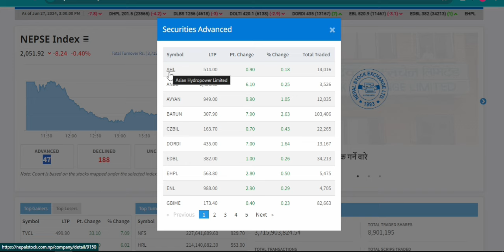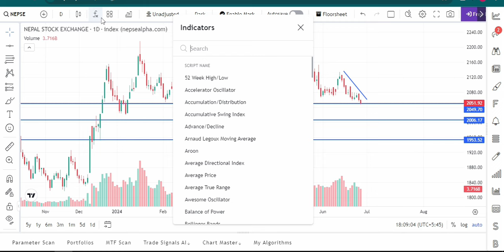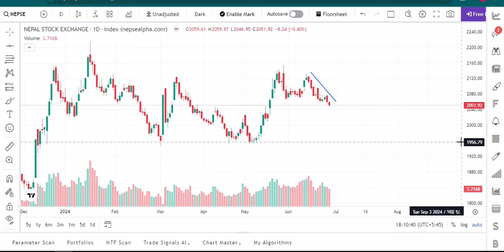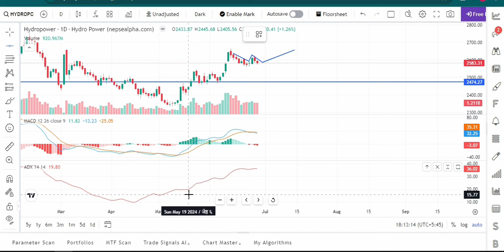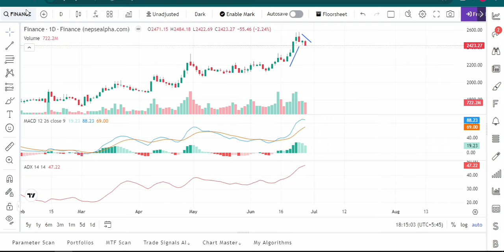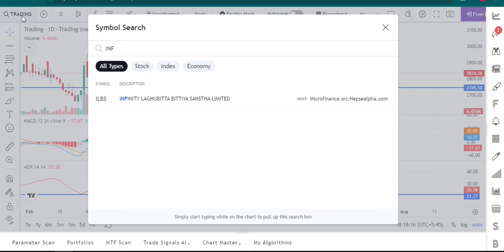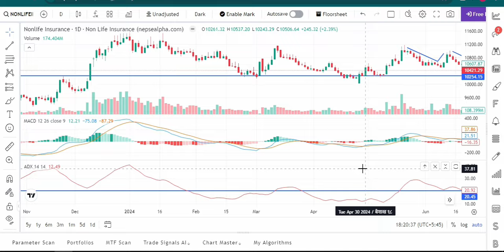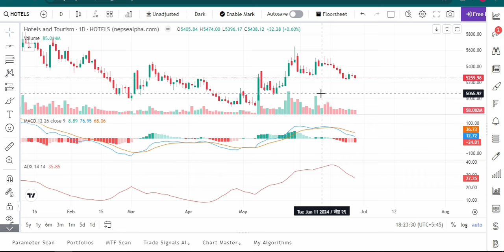नेप्से 2051 मा | HYDRO-FINANCE ANALYSIS | Nepse Technical analysis | Non Life and Life Insurance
HRL र HDL के गर्ने ? NFS मा डरलाग्दो खेल | Share Market Nepal | Nepse Technical Analysis Today

What is Book Building Method in Share Market, || What is Cut off Price, || Sorbattam Cement ,
What is Book Building Method in Share Market || What is Cut off Price || Sorbattam

This channel is all about the stock Market & Fundamental Analysis of Nepali Companies [Listed in NEPSE]. Technical Analysis, Stock Market Terms, Share Market Basic to Advance & Some Investment Tips.